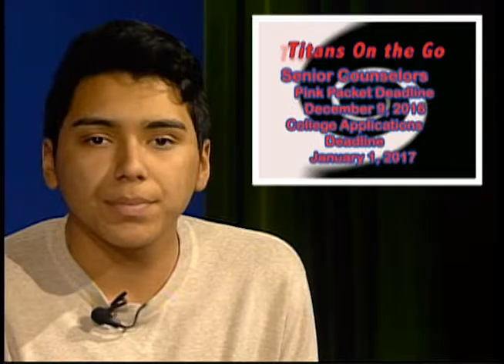EVERYDAY TITAN for December 6, 2016